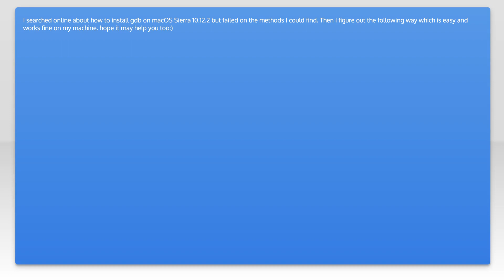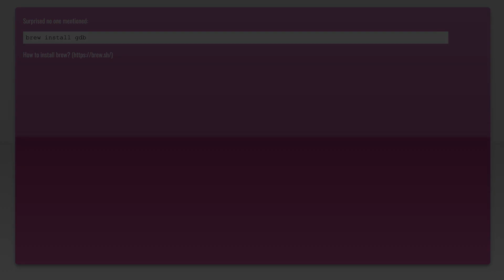How to install gdb on MacOS terminal Sierra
macos: How to install gdb on MacOS terminal Sierra

Related to: macos, gdb